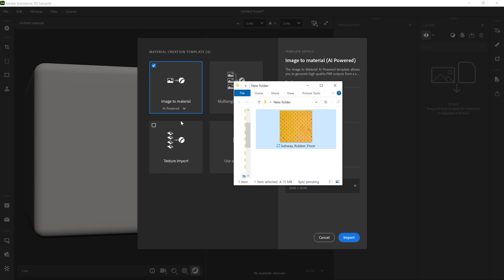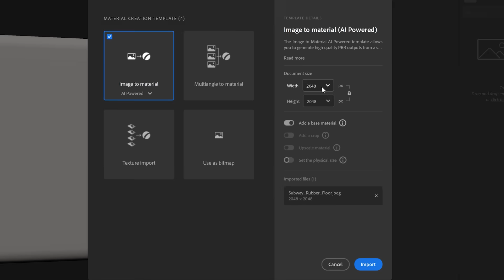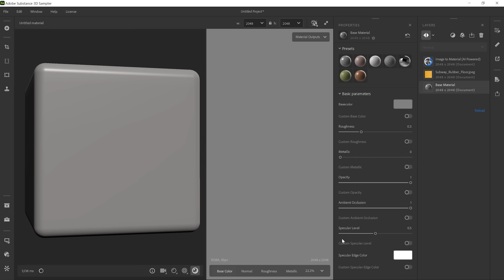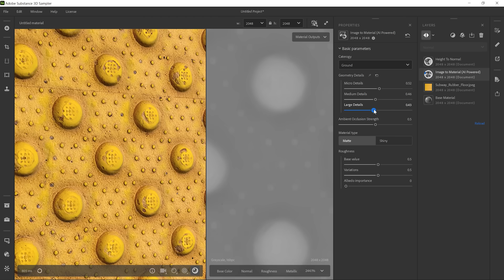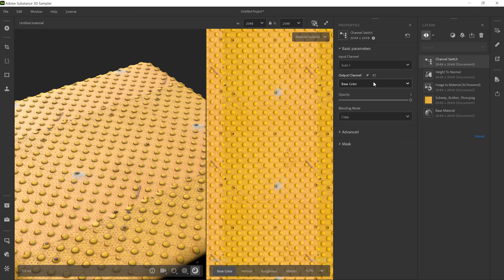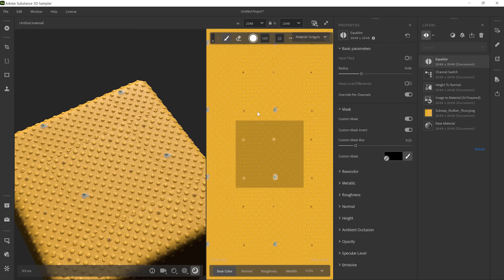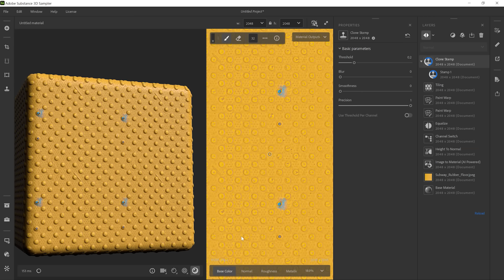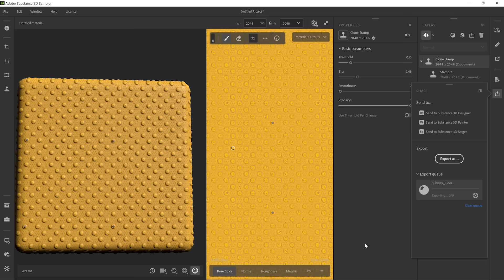Create PBR Materials From a Single Image in Substance 3D Sampler | Adobe Substance 3D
Image to Material (AI Powered) has been revamped with a new AI in Substance 3D Sampler 4.2.0. This Artificial Intelligence allows you to generate a PBR material from a single image based on material categories: Plastic, Ground, Fabric, Wood, and provides more accurate results.